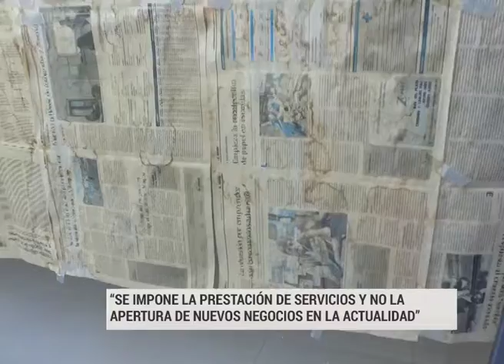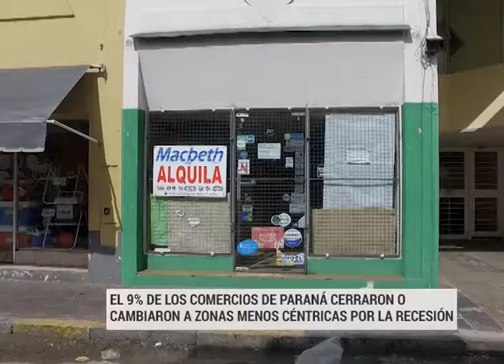INFORME CIERRE DE COMERCIOS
CIERRE DE COMERCIOS INFORME DE MDN